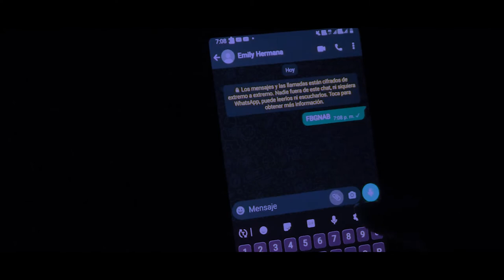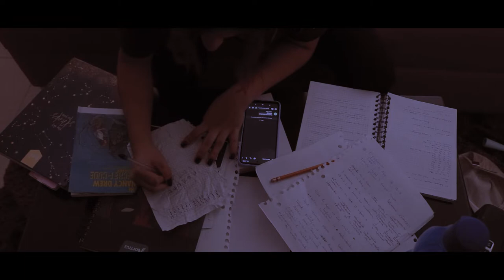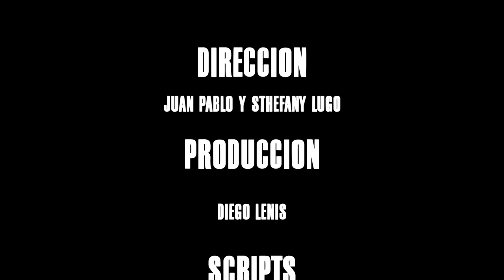CENTINELL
Integrantes:
Karen Yvette Quintero Perlaza